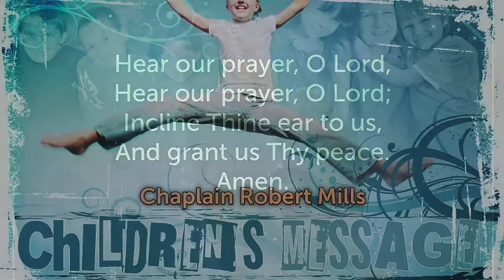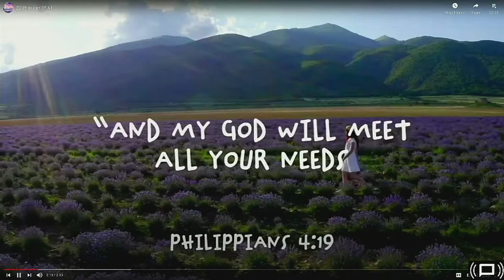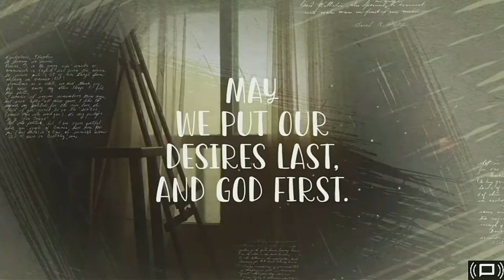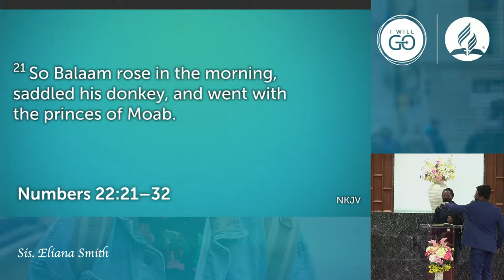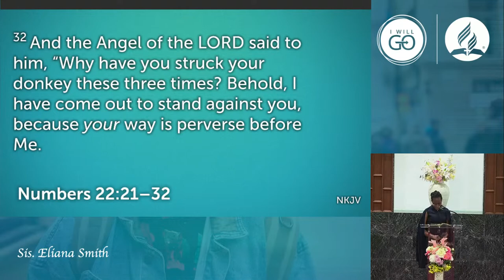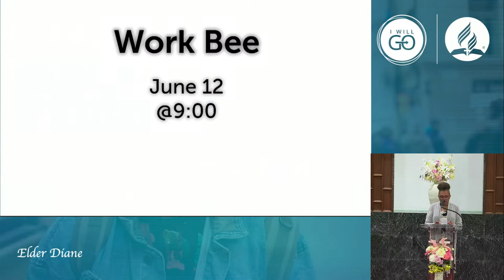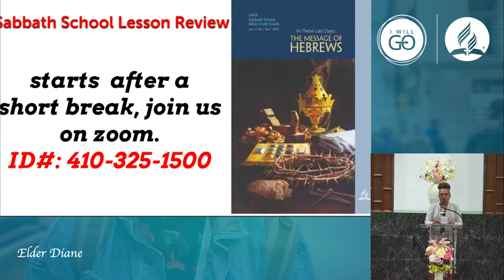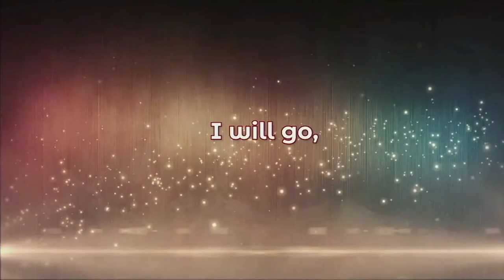May 28, 2022 “Lessons From a Talking Donkey"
Chaplain John Logan